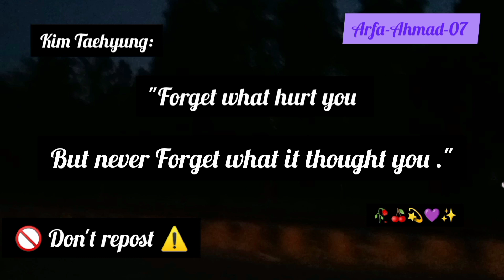"BTS quotes that changed my life"💜